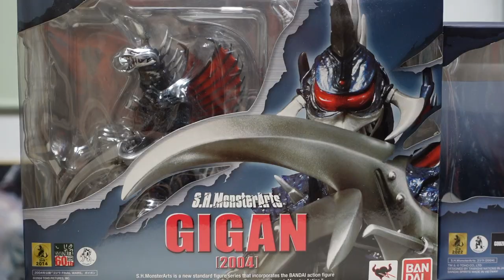S.H.MonsterArts Godzilla 2004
This is a figure of Godzilla 2004 from Godzilla Final Wars.